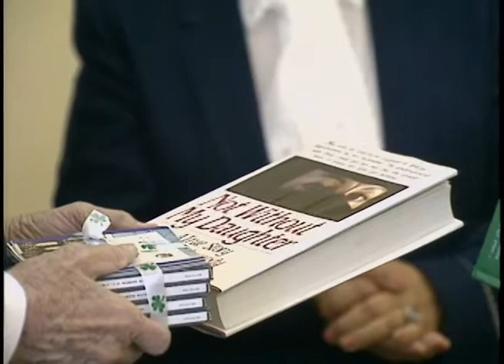President Reagan's Visit to "Ireland's Own" and Photo Opportunities on March 16-17, 1988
Full Title:  President Reagan meeting with actor James Stewart in Oval Office on March 16, 1988, President Reagan is presented with shamrocks by Irish Ambassador Padraic N. McKiernan in Oval Office, President Reagan's arrival at Ireland's Own restaurant, President Reagan having lunch and beer with James Kilpatrick. Ireland's Own Restaurant.(Music and singing), President Reagan after lunch. Ireland's Own Restaurant (Pat Troy singing), Remarks by President Reagan at lunch and departure at Ireland's Own Restaurant, in Alexandria, Virginia,  President Reagan meeting with Terence Golden of GSA and family in Oval Office, President Reagan meeting with Lucy Ball-Owsley in Oval Office on March 17, 1988

Transcript: N/A

Production Date: 3/16-17/1988

Access Restriction(s):Unrestricted
Use Restriction(s):Unrestricted